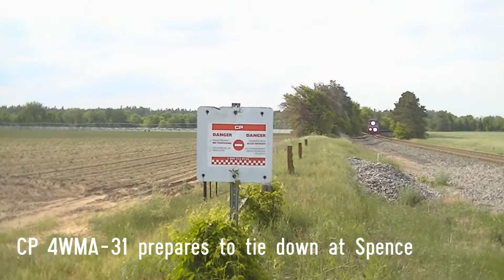Railfanning the CP MacTier Subdivision ft. Waffle Rail Productions (6.2.2021)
On June 2nd, 2021, I went with my friend Waffle Rail Productions to check out the MacTier Sub again.

We went to Baxter, where we got a triple meet of CP 113, CP 112, and CP 4-WMA31, the latter being a welded rail train powered by two Central Maine and Quebec Railway SD40-2Fs.

We then raced her to Spence, and caught her arriving into the yard.